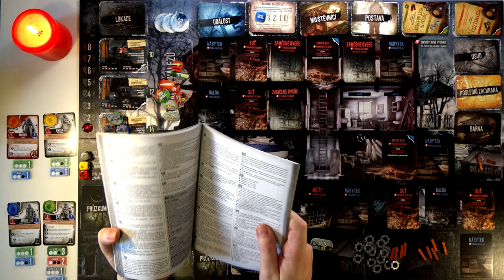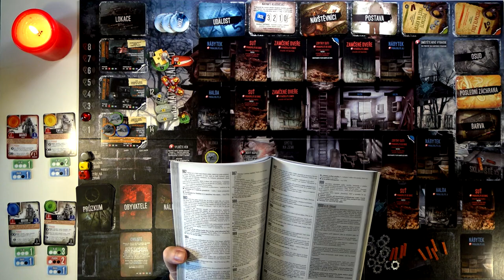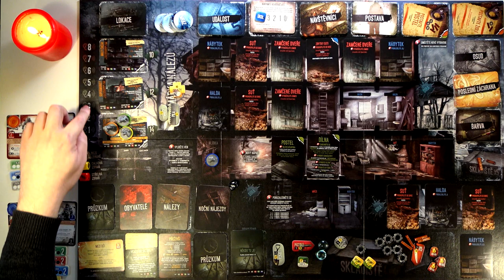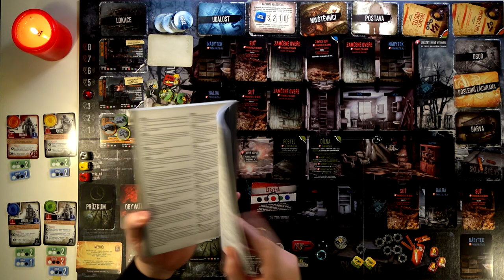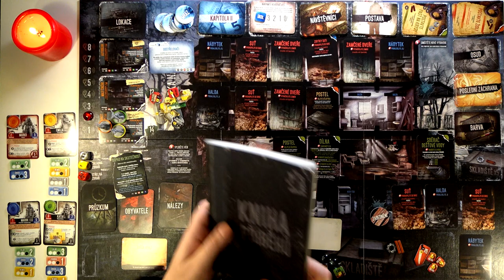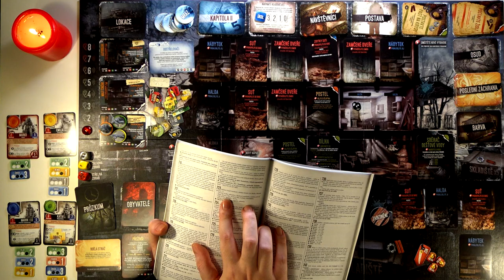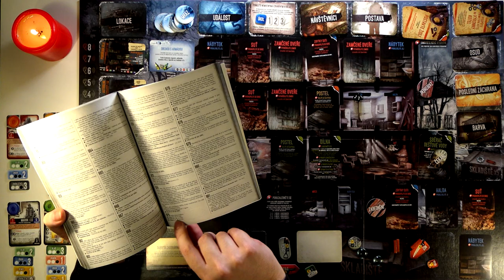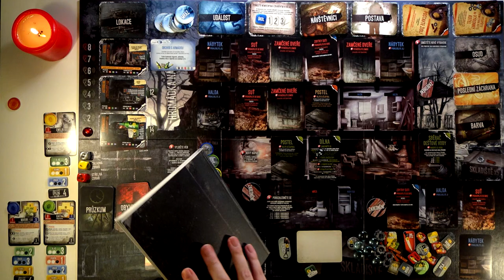This War of Mine CZ (2) - Sólo - Marko, Emilie, Marin a Katia (Desková hra)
Chyby:
- Katia měla přijít s hladem 1 a přišla s 2
54:33 - Marko nemohl vymyslet postel, neměl třetí akci
1:04:24 - Na spíž jsem se měl podívat, mohl tam být dopad na skutečnost
1:25:00 - Na hlídce jsem mohl použít jeden přehoz
1:37:50 - Dřevo z výroby sběrače vody, jsem si vrátil do skladiště
2:36:35 - Vyhodnotil jsem osud jen pro jednu postavu